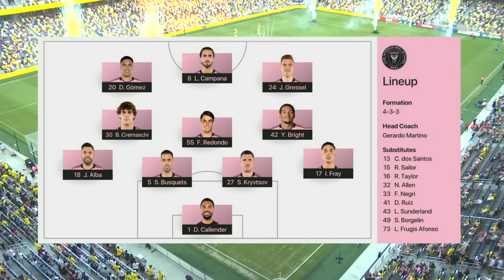STUNNING GOAL FROM JORDI ALBA 🤩 Inter Miami vs. Nashville SC | MLS Highlights | ESPN FC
Watch as Inter Miami defeats Nashville SC, 2-1, which included a stunning goal from Barcelona alum Jordi Alba.